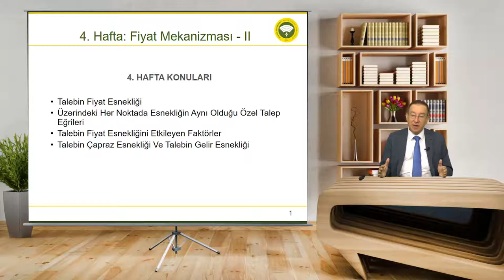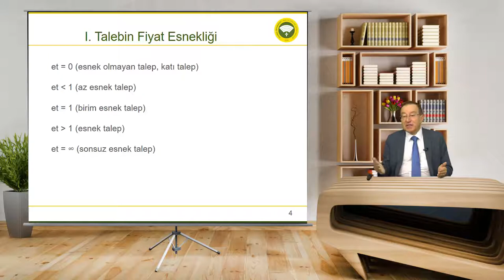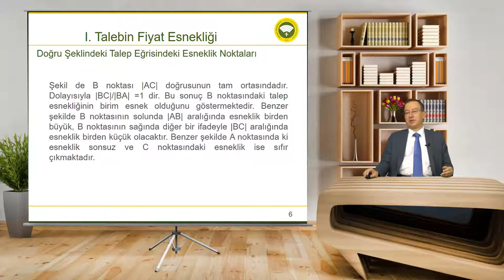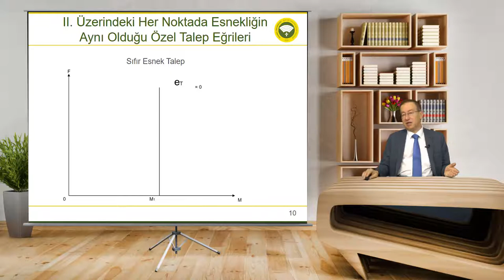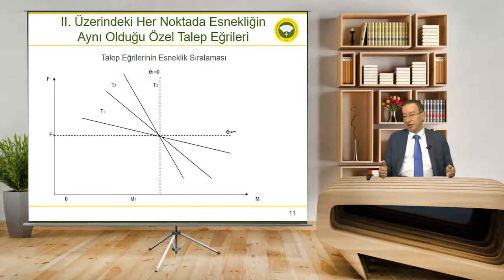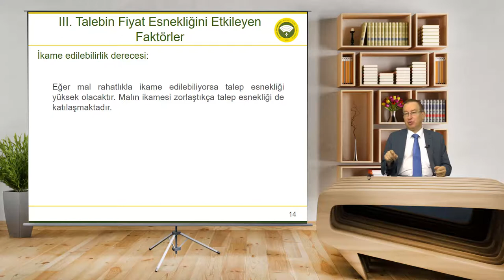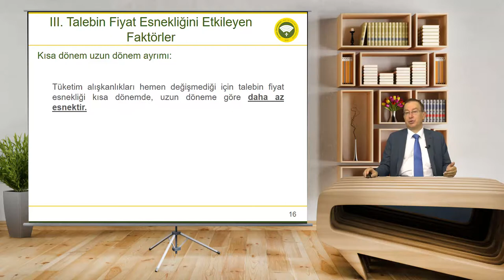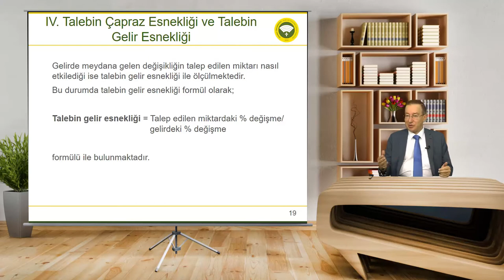4. FİYAT MEKANİZMASI 2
Mikro Ekonomi Dersi 4. Hafta ders anlatımı
İstanbul Üniversitesi Açık ve Uzaktan Eğitim Fakültesi
Dış Ticaret Önlisans Programı